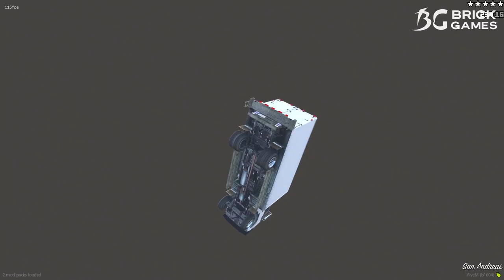HULK VACINOU RAVENA NO GTA 5 !!